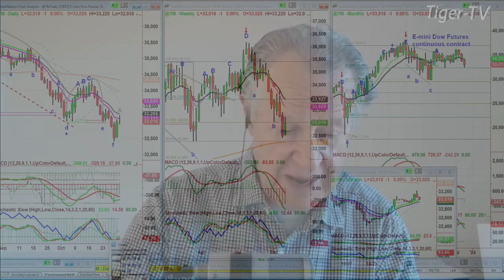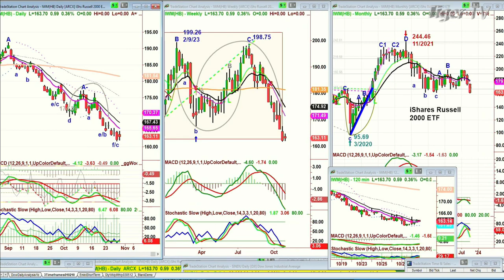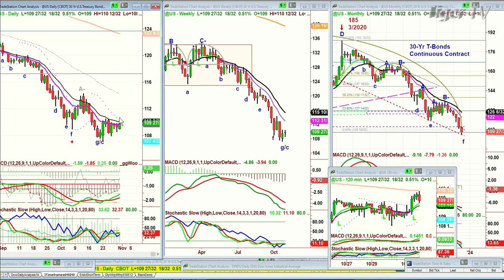October 31st 9AM ET Market Update on TFNN - 2023